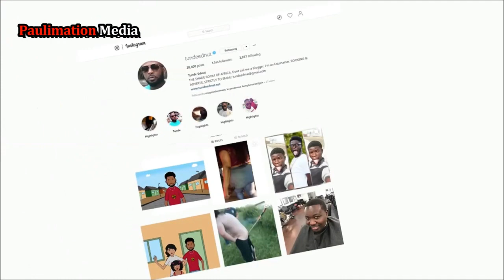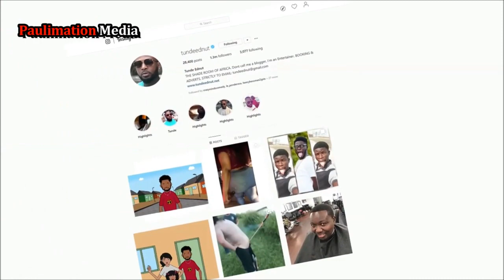Teego Giveaway Video (Animated)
The animated music video for the trending hit, giveway by teego.